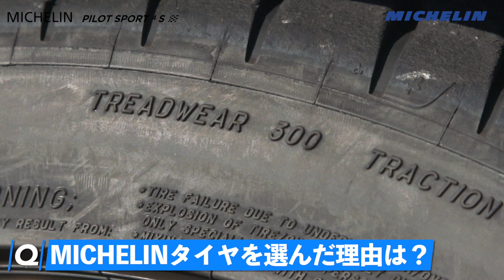MICHELIN PILOT SPORT4S (ミシュラン パイロット スポーツ フォーエス）17インチ発売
ミシュランのハイスペック・スポーツタイヤ PILOT SPORT4S に待望の17インチのラインナップが追加。オールジャパン ジムカーナ クラス Womenチャンピオンドライバーによるインプレッションをご覧ください！